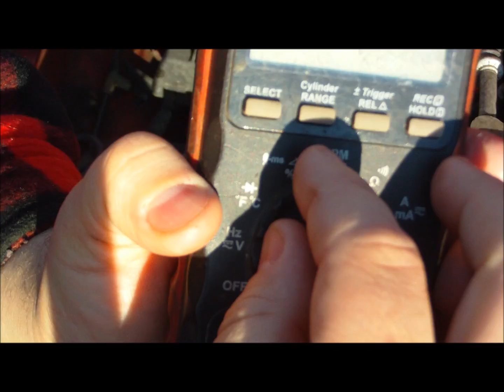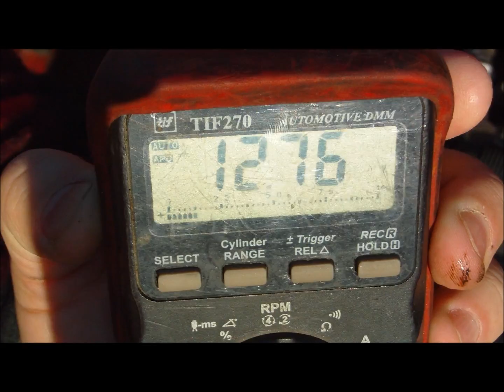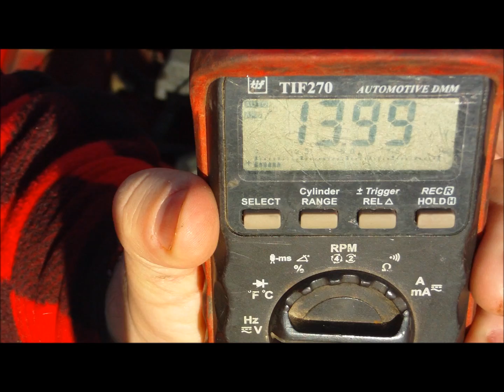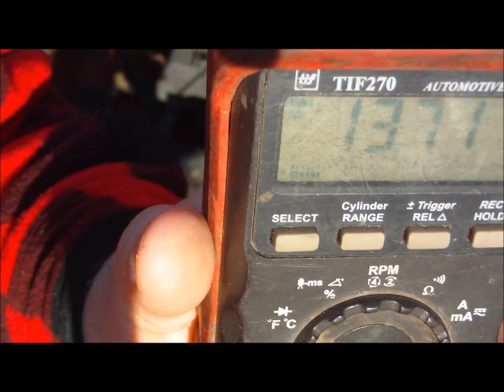How to check battery voltage, alternator voltage, and load test voltage with a multimeter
This Test Mainly Rules out your alternator and test its strength. For a Battery you will need a batter load tester. here's the video

If you perform these tasks, HandyManProblemFixer assumes no responsibility in your project. I have to post this Disclaimer to protect my self in the Sue happy Society we live in today.

Please Help support this channel VIA PayPal So I can continue to improve and make quality videos and make product reviews to help save you or someone else time and money. Handyman Problem Fixer